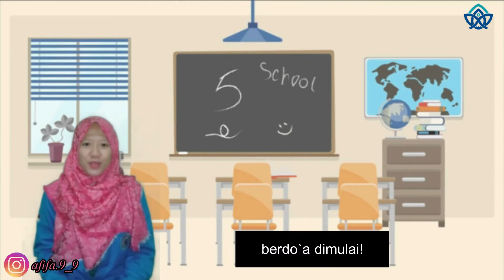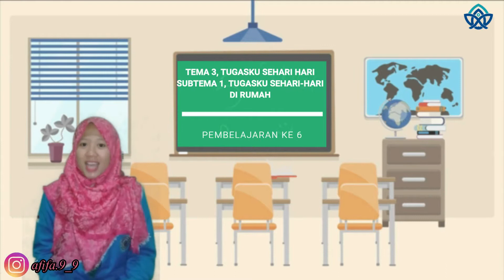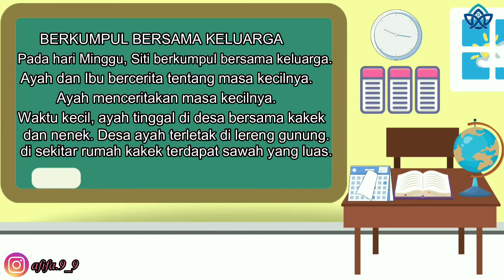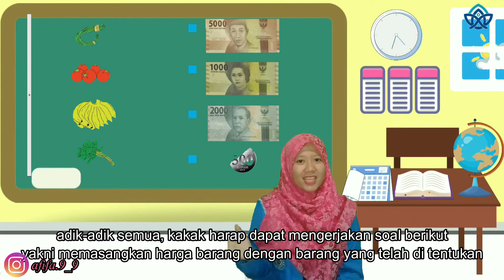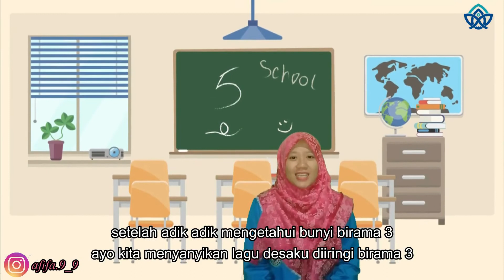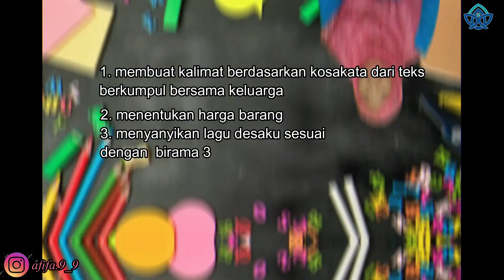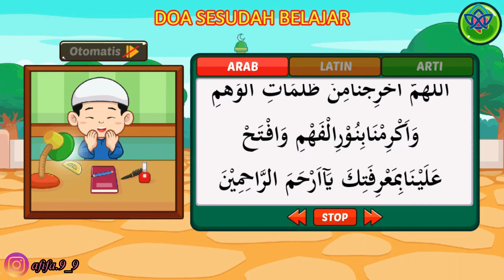contoh pembelajaran daring kelas 2 tema 3 subtema 1 PB 6